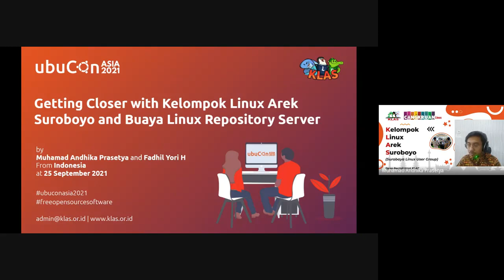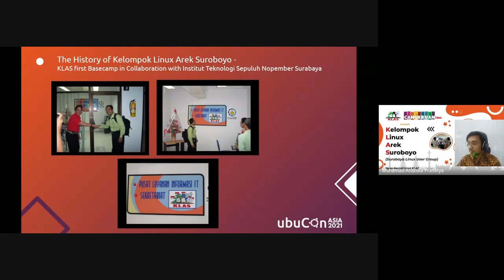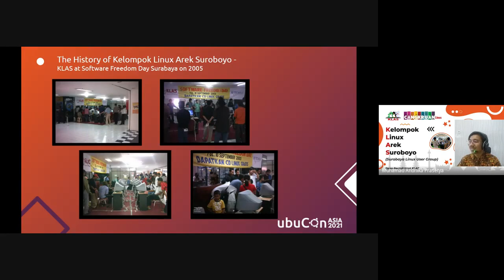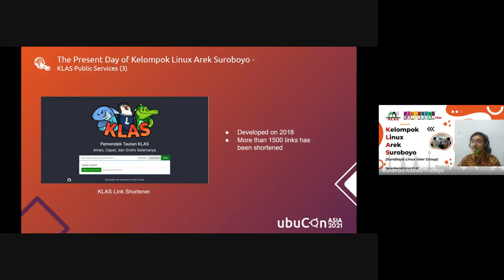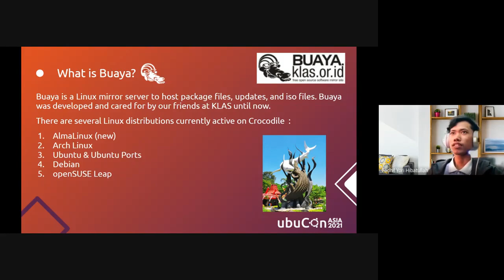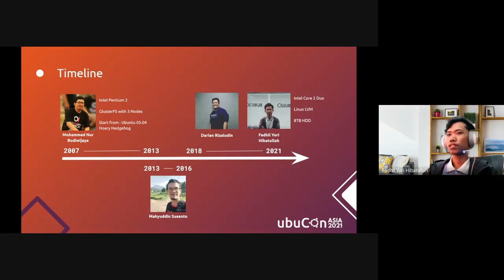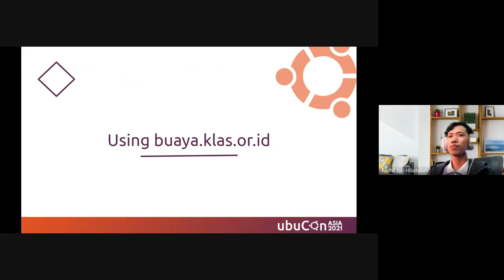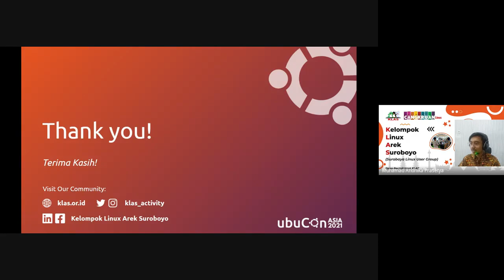Getting Closer with KLAS and Buaya Linux Repository Server | UbuCon Asia 2021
Getting Closer with Kelompok Linux Arek Suroboyo and Buaya Linux Repository Server